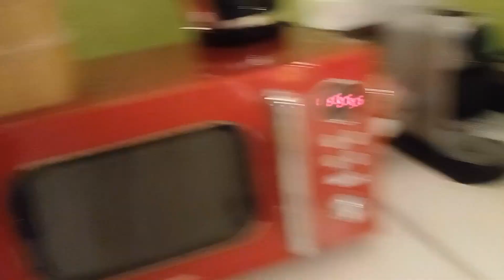С ДНЕМ РОЖДЕНИЯ МЕНЯ🥰ОГРОМНОЕ ВСЕМ СПАСИБО ❤️